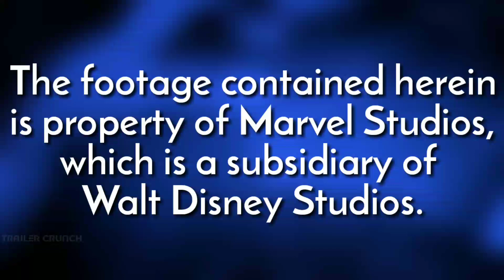Gamora vs Thanos Scene - Avengers Infinity War (2018) Movie Clip HD [1080p 50 FPS HD]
Gamora vs Thanos Full Fight Scene

FAQ:

Why is the Logo placed in the center?
Ans: It is the only way to prevent the clip from being blocked.

Can't you place the logo in a corner?
Ans: Tried it. But the video went blocked. Logo in center is the only way.

About the film:
Avengers: Infinity War is a 2018 American superhero film based on the Marvel Comicssuperhero team the Avengers, produced by Marvel Studios and distributed by Walt Disney Studios Motion Pictures. It is the sequel to 2012's The Avengers and 2015's Avengers: Age of Ultron, and the nineteenth film in the Marvel Cinematic Universe (MCU).

The film is directed by Anthony and Joe Russo, written by Christopher Markus and Stephen McFeely, and features an ensemble cast including Robert Downey Jr., Chris Hemsworth, Mark Ruffalo, Chris Evans, Scarlett Johansson, Benedict Cumberbatch, Don Cheadle, Tom Holland, Chadwick Boseman, Paul Bettany, Elizabeth Olsen, Anthony Mackie, Sebastian Stan, Danai Gurira, Letitia Wright, Dave Bautista, Zoe Saldana, Josh Brolin, and Chris Pratt.

In the film, the Avengers and the Guardians of the Galaxy attempt to stop Thanos from amassing the all-powerful Infinity Stones.